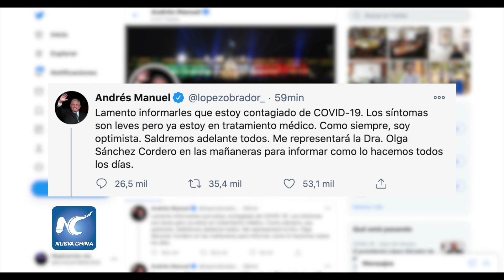Presidente de México da positivo por COVID-19 e inicia tratamiento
El presidente de México, Andrés Manuel López Obrador, confirmó la tarde de este domingo que dio positivo a la prueba de la COVID-19.